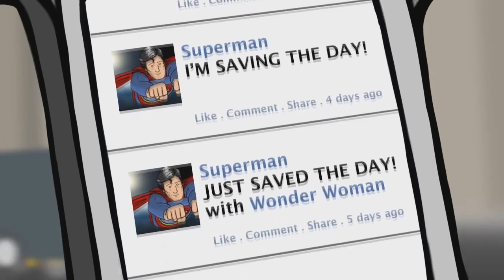Super Café: "Super sieć społeczna" [Lektor PL]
Film nie został przeze mnie stworzony ani przetłumaczony. Ja jestem tu tylko lektorem.